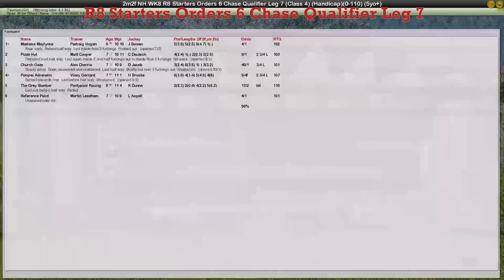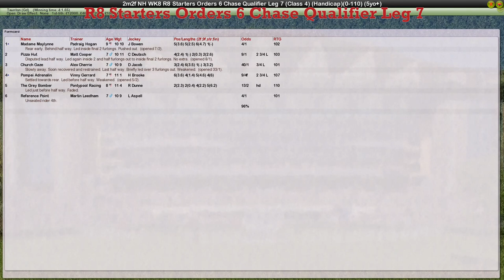NH WK9 R8 Starters Orders 6 Chase Qualifier Leg 7